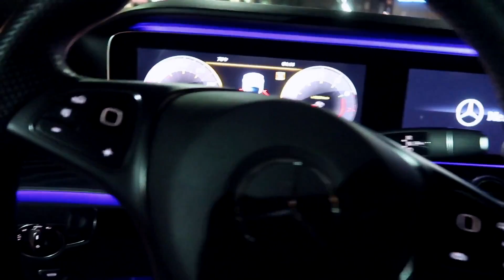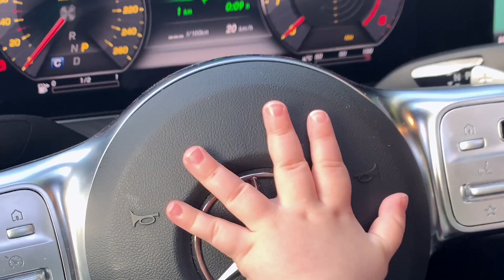LR Car Concept 1998 - 2020 | Kanterakis & Giannoulaki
Η παραγωγή αυτού του Video έγινε για τις ανάγκες της Online εκδήλωσης της LR Health & Beauty Greece & Cyprus στις 1/11/2020, στην ενότητα "Car Concept".

Ο Στάθης Καντεράκης & η Ευαγγελία Γιαννουλάκη είναι ανεξάρτητοι συνεργάτες της LR από το 1998. Σε αυτά τα 23 χρόνια έχουν αλλάξει 5 εταιρικά Mercedes. Το τελευταίο είναι ένα λευκό E300 AMG ως  Platin Orgaleaders.